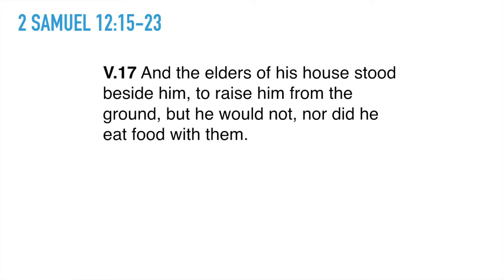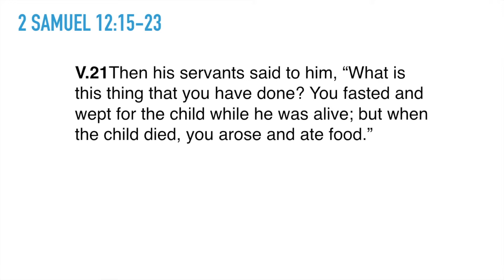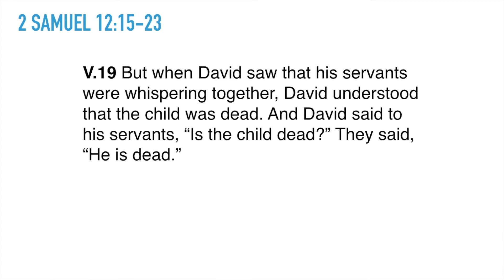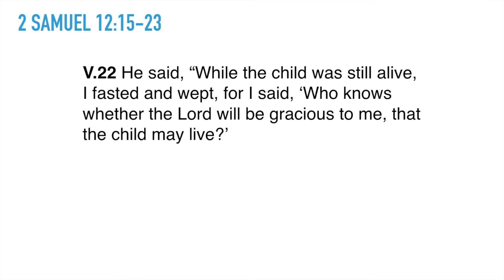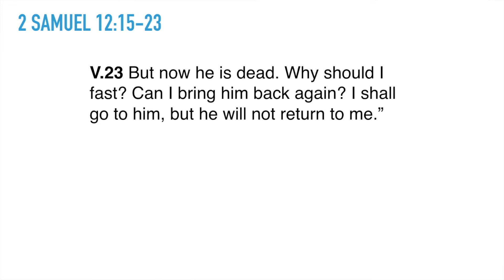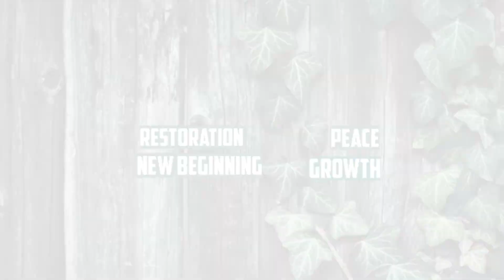Will I Ever See My Deceased Son Again? | You NEED to Know This!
Losing my son was a painful experience. Often time I would think about how life would have been if I had him here with me. The fact that I will not be able to experience his first words, his first steps makes everything even more difficult to grasp.

Everything that has transpired over these past few months has me thinking about the afterlife and if whether or not I will ever see my son again; And would any one of us ever see our loved ones again when it's our time go.
Life after death is not something that most of us think about; But I believe that it's important to know what God says about life eternal as I believe this is apart of the healing process. I believe that I will see my son in Heaven when I leave this earth and I will recognize him as he will recognize me as well; In this video I share why I believe this to be true.

Green Pastures is a ministry geared towards helping christian women who have experienced the loss of a child to find renewed hope in Jesus Christ and return to their first love!